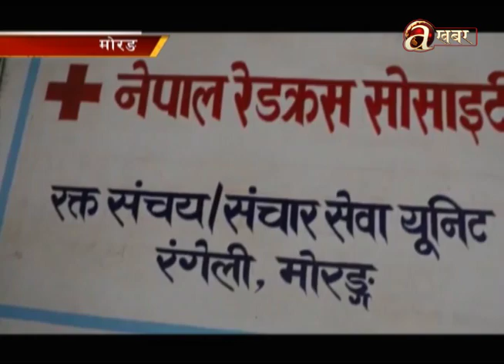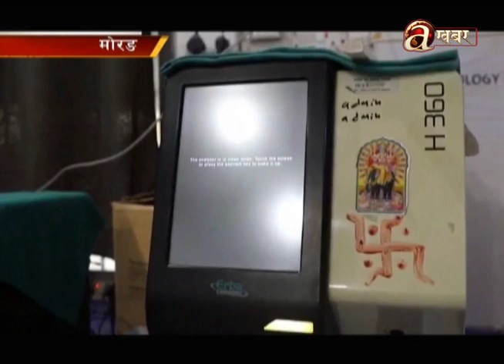मोरङको रंगेली अस्पतालमा पुग्ने विरामीहरुमा रक्तअल्पताको समस्या देखिने क्रम बढ्दै